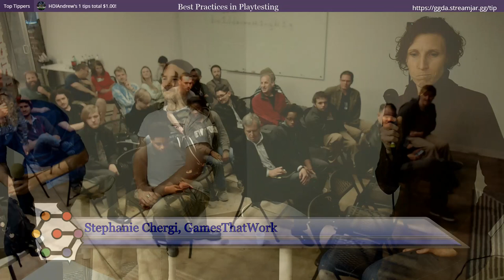Efficient Playtesting for Indie Devs Nov. 2017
Playtesting is one of the key tasks for any developers as well as one for which independent developers have the fewest resources. Check out this panel discussion on how indie devs can make the best of what they have when ensuring the quality of their games.